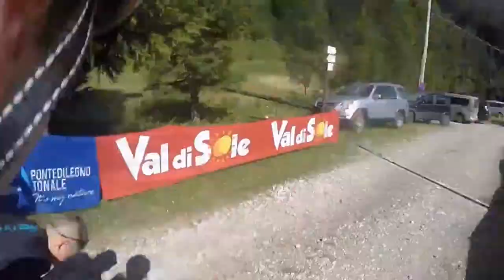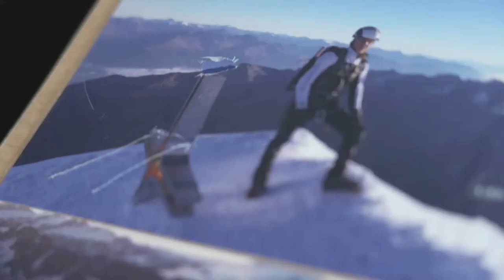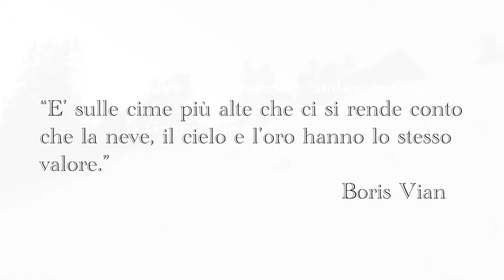On The Evolution of Sports, la sfida estrema di Magnini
Davide Magnini, campione del mondo di sci alpinismo sulla lunga distanza a coppie, si cimenta in una challenge estrema: da non perdere la prossima puntata di Oteos - On The Evolution Of Sports il 14 aprile alle 20.45 su Sky Sport Arena. Disponibile on demand .